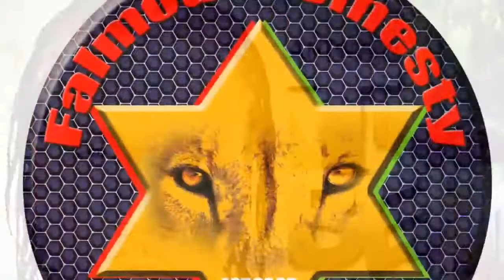Antwain - TINKER BELL - July 2016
TINKER BELL - July 2016
Produce By Falmouth Dinesty Records

Produced By Falmouth Dinesty Records

Artist: Antwain
Song : Tinker Bell [Official Video HD]

For All The Latest Music From, Popcaah, Tommy Lee, vybz Kartel, I-Octane, Prince Pin, kalado, Deva Bratt, Baby Tash,
Jahdore , Merital Family, Destiny , Chilando , Addi Vybz Kartel 2012, Khago , Sizzla ,Bounty Killa , Beenie Man ,Elelphant Man,
Leftside, Romain Vergo , Christopher Martin , Demarco ,HITMAKER, KONSHENS , Mavado , Lady Saw , Navino , Cee Gee , Assassin , Aidonia , Spready , Faatal
iyara , gaza maxwell , gaza kim , gaza slim , Clarly Black , Busy Signal , Stacious , Supa Hype , Mad Dog , Twin Of Twins , Dane Ray , Wanted , Realis One ,
Highter Meadz , Flash Raggedy , Daddy Merry, Richie Stephens , Flexx , Chase Cross , Dwayni , seanizzle , Mr Vagas , Mimi Fox , Perfect , Terbulence , Lukie D
Jah Mason , Silver Cat , Anthony B , Anthony Cruz , Anthony John , Deadly Hunter , Voicemail, Suga Roy , Conrad Crystal,TIFA , POTENTIAL KID , MACKA DIAMOND
Blac Ryno , Patexx , Bugle , Que Da Wiz , Baby Cham, and much more...

Song Relations:
Lady Saw - Heels On
Vybz Kartel - Freaky Gyal Pt3
Vybz Kartel - Good Love [Ever Blessed]
Vybz Kartel Ft. Gza Slim - So Much Woman
Lady Saw Ft. Spragga Benz - Back Shat
Lady Saw Ft. Elephant Man - Sidung
Konshens Ft. Darrio - Gyal Sidung
Kalado - Make Me Feel
Vybz Kartel - Tell You Say
Beenie Man - One Pu--y Kill Co-ky
Potential Kid - A Yah Suh Nice
Potential Kid - She Seh A Yah Suh Nice
Prince Pin - Bruck Out For Me
Charly Black - Bubbling Party
Cham - Drop It
Tifa - Move Ur Body
Vybz Kartel - Dumpa Truck
Vybz Kartel - You Mi Need
Tifa - Good Up
Busy Signal - Bedroom Bully
Dwayno Ft. Mary - Bad inna Bed
Konshens - Gyal A Bubble
Konshens - Stop Sign [Gyal A Bubble Pt2]
Konshens - Walk N Wine [Gyal A Bubble Pt3]
Iyara Ft. Stacious - Love Me
Ryme Minister - Pretty Wine
Cham Ft. O - Wine
Calado - Sex Mi Mind Deh
Aidonia - Pon Di Cocky
QQ Ft. Venomus - One Drop
Vybz Kartel - Better Can Wuk
Iyara - Broad Out
Charly Black Ft. j Capri - Wine & Kotch
Aidonia - Bruki
Dane Ray - Fe Mi
Vybz Kartel - Sex & The City
Tifa - Matie Wine
Spready Glory Ft. Faatal - Weh Yo Get Dah Wine Deh
Prince Pin - Bruk Out An Wine
Top Knatch - Love It
Cham Ft. O - Tun Up [Remix]
Vybz Kartel - Slow Motion [Remix]
Darrio - Pon Yuh Head
Tifa - Bend Mi Ova
Mad Dog - Da Bumppa Deh
Iyara - Love Gyal Night & Day
Destiny - Siddung Pon It
Busy Signal - Roll Dat Again
RDX - Kotch
Mr Vagas - Bruk It Dung
Lil Rick Ft. Machel Montano - Go Dung
Lil Rick - Contest
Peter Ross - Crank
Konshens - Boost Har Up
Aidonia - Tip Pon Yuh Toe
Elephant Man - Dancehall Madness
Konshens - Tan Up An Wuk
Mad Dog - Kotch
QQ - Ghetto Gal
RDX - Broad Out
RDX - Jump
Mr Vegas Ft. Penny Irie & Jazzy T - Face Down
Mad Dog - Early Morning
Error [Mad Dog]
Verseewild - Push It Back
Busy Signal - How Yuh Bad So
Busy Signal - Beg Uh Little Piece
Mad Dog - Broad Out [Dub]
Mad Dog - Medley [Dub]
Voicemail - Gyal Dem Time

No Copyright Intended, For Promotional Purposes Only.©. If you're the owner of any content posted here or it offends you in any way, please email us at it to get it removed from the account within 12 hours.